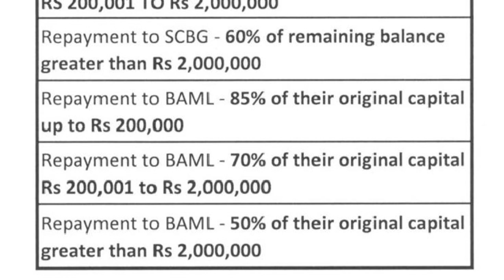L’Etat empruntera auprès des banques pour rembourser les clients de SCBG et BAM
Sudhir Sesungkur a dévoilé la formule de remboursement décidée par l’Etat pour les clients du plan Super Cash Back Gold et de Bramer Asset Management.
Elle vient remplacer toutes les options qui avaient en cours jusqu’ici.
Où trouver les quelque Rs 6,5 milliards requis ? L’Etat optera pour un «bridging finance», explique le ministre de la Bonne gouvernance. Soit en empruntant auprès de plusieurs banques en attendant de disposer des actifs restants du défunt groupe BAI.
Les modalités de paiement par le National Property Fund Ltd seront communiqués ultérieurement, précise encore Sesungkur.
En acceptant les chèques qui devraient être à leur disposition à partir de septembre, les investisseurs renoncent-ils à leurs droits de poursuivre l’Etat? a-t-on voulu savoir du ministre.
Sesungkur n’a pas voulu répondre, rappelant à la place que si l’Etat n’était pas intervenu, ces clients de SCBG et les investisseurs de BAM auraient sans doute tout perdu.
Comme annoncé plus tôt par ION News, le ministre était en conférence de presse pour détailler la nouvelle formule de remboursement.